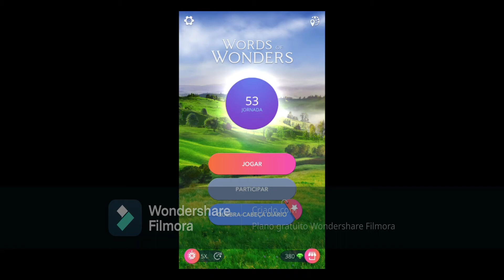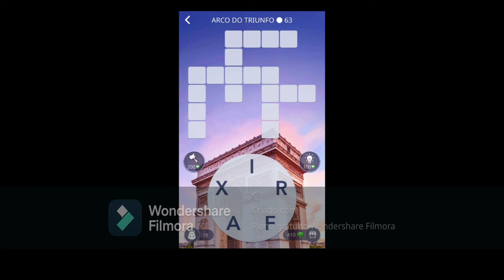WORDS OF WONDERS - ARCO DO TRIUNFO - FRANÇA PARIS